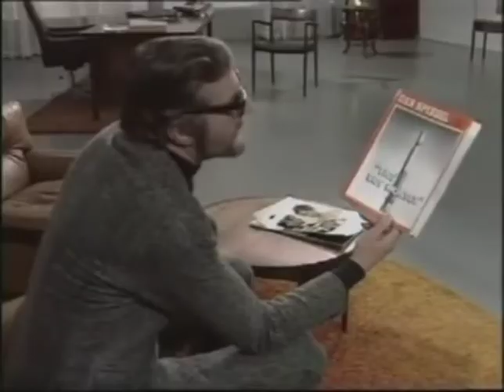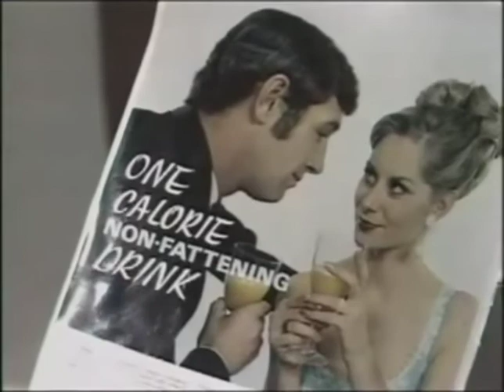The News Bender - Transhuman archaeology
Publication date
    1968

Topics
    The News Benders

Language
    English

THIRTY MINUTE THEATRE (English 1968 - The News Benders / Getting In / Under The Age / Mill Hill / Knightsbridge / Bermondsey)

guest stars Nigel Davenport, Donald Pleasence, Joss Ackland, Robert Hardy, Peter Cook, Clive Revill, Geraldine McEwan, Googie Withers, Edward Fox

Addeddate
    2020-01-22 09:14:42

Color
    color

Identifier
    newsbenders

Scanner
    Internet Archive HTML5 Uploader 1.6.4

Sound
    sound

Year
    1968